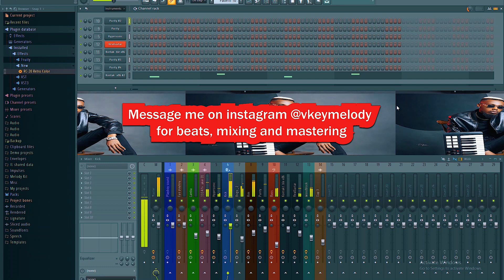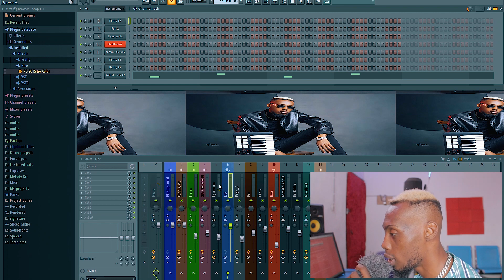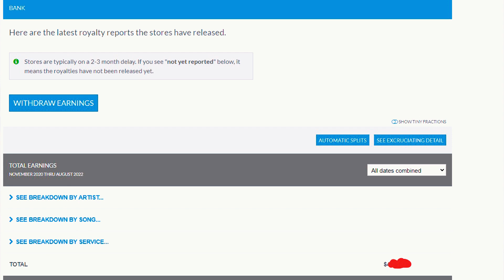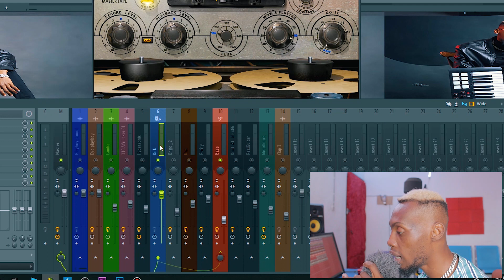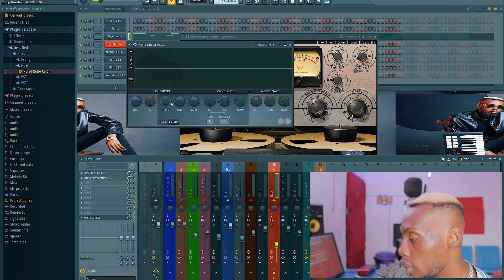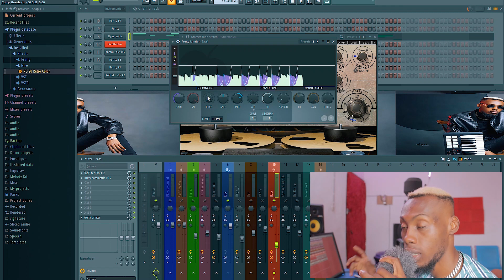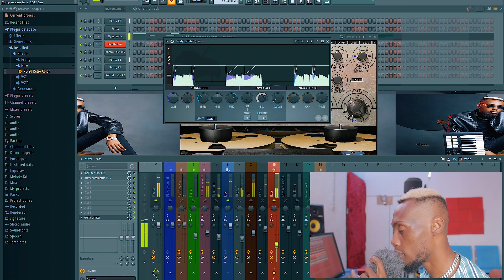Side chain in FL studio (Mixing afrobeat)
How to sidechain in FL studio